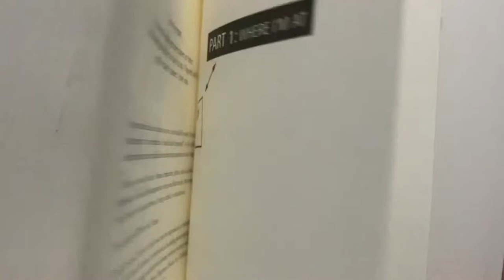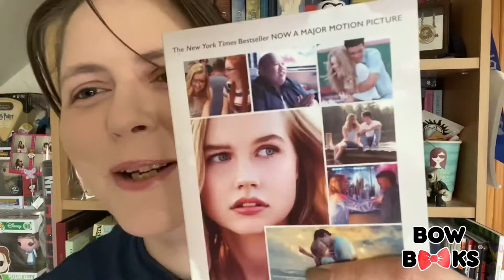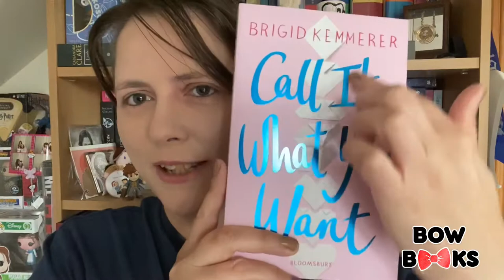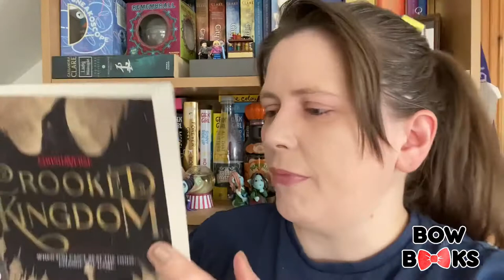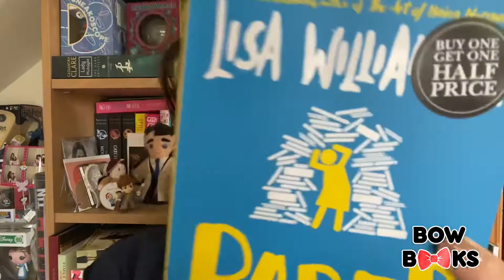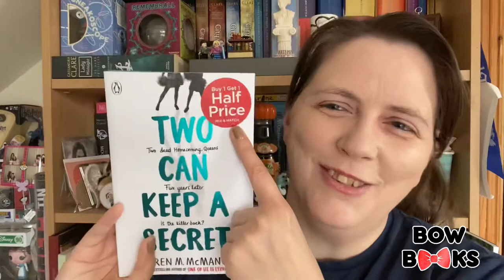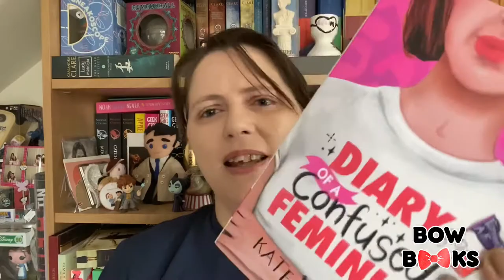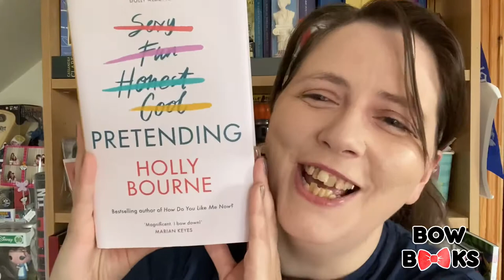My current TBR pile!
This is just a sample of the books in my TBR pile. Lots of names I’ve read before, and some that are new to me. Authors mentioned include:

Holly Bourne
Holly Smale
Sarah Crossan
Sarah Dessen
Cat Clarke
Derek Landy
Lisa Williamson
Karen McManus
Kate Weston
Kevin Van Whye
Leigh Bardugo
Clementine Ford
David Levithan
Holly Jackson
Savannah Brown
Brigid Kemmerer

Also the Lucy is Lucy Ivison who wrote Lobsters with Tom Ellen.

The Karen McManus book I couldn’t remember was One Of Us Is Next.

Hair bow I bought from my son’s primary school summer fete ages ago.

The intro/outro book is Ned Vizzini’s “It’s kind of a funny story”